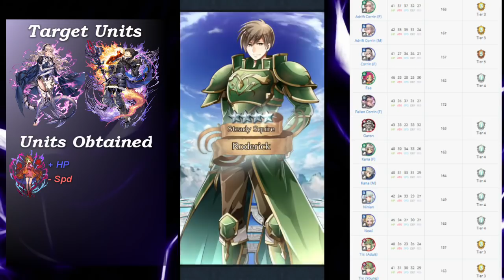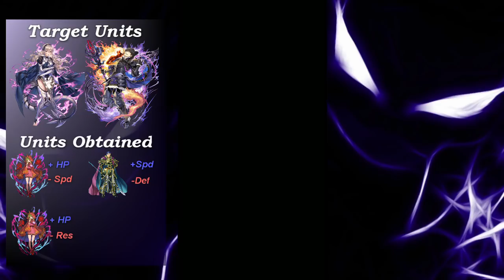Darkness Within Summons 100 Orbs [Fire Emblem Heroes]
We dive into the not-so-hellish colorless pool to try and get Fallen Corrin, and also Berkut, in this Fallen Hero Themed Banner.

Music used in video:

Also, I just started a Twitter a few weeks back, and I also brought my Instagram back from the dead. Be sure to follow me, if you're into that.

Fire Emblem Three Houses Male Cover [incomplete]

Felicia's Picnic Jam [incomplete]